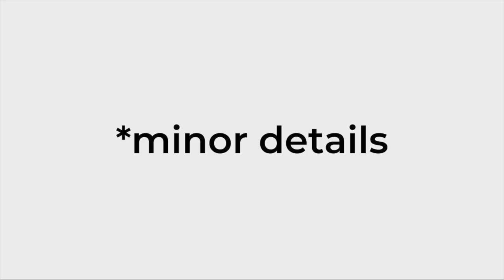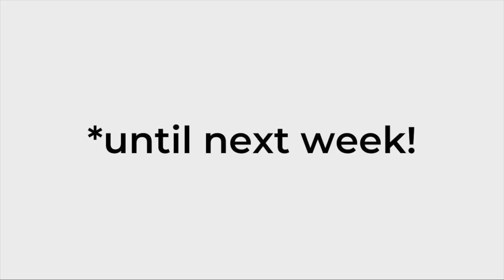Minor Details 040: Derek Cascio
We sit down with Derek Cascio, assistant professor at Wentworth Institute of Technology and co-founder of 4th Law Labs. Derek tells a bit of his backstory about going to school for animation then discovering industrial design through concept art. After attending MassArt for ID, he goes on to a rich and busy career working for Philips, Staples and Hasbro as well as Co-founding Design Museum Boston, teaching at Wentworth and co-founding 4th Law Labs. We dive into his thoughts on the future of design education and how Instagram has affected students and young professionals. Derek then sheds some light on the “save the world” notion in industrial design. Give us a call on our google voicemail 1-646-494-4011 or send in a question to .

Fifine Metal Condenser Recording Microphone: